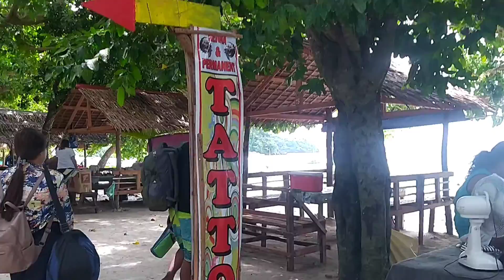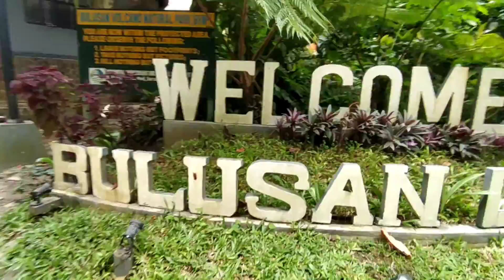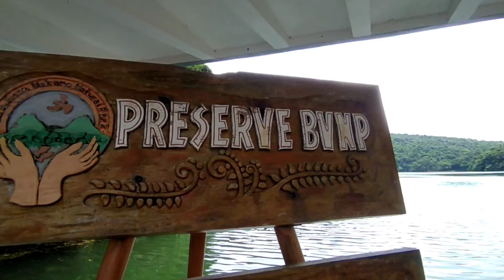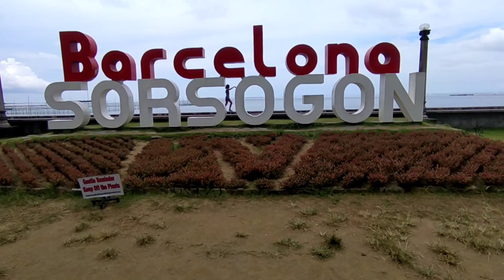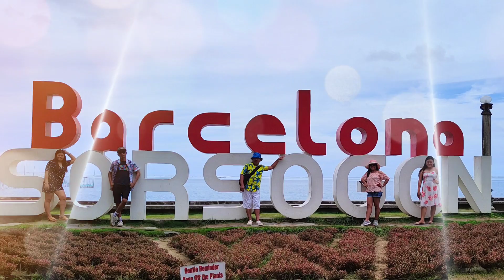SUBIC BEACH, MATNOG SORSOGON | JUAG LAGOON FISH SANCTUARY: A SUMMER GETAWAY 2022 x SIDETRIPS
Come and Visit the beauty of the majestic Pink Beach of Matnog, Sorsogon. The Very refreshing and relaxing 𝗦𝗨𝗕𝗜𝗖 🌴🌊

Have a try the most adventurous Island hopping in Sorsogon's pink sandy beach, fish feeding at  Juag Lagoon Fish Sanctuary, snorkeling at Calintaan Cave, and enjoy the breathtaking beauty of Subic "Pink Sand"  Beach in Matnog.

PLACES TO VISIT:
🏖Tikling island
🏖nSubic Daco
🏖Subic saday
🏖Juag Lagoon Fish Sanctuary
🏖Calintaan Cave

ISLAND ACTIVITIES:
⛵ Island Hopping
🏊 Snorkeling
🚣 Kayaking
🏄 Paddle Boarding
🚣 Boating
🎏 Fish Feeding
🏕 Beach Camping

BOOK YOUR APPOINTMENTS to Subic Beach Matnog Resort.  ❤️🥰